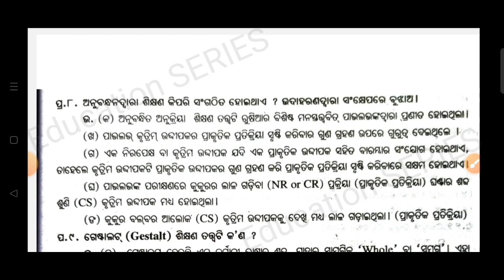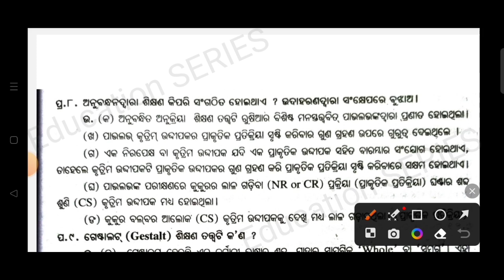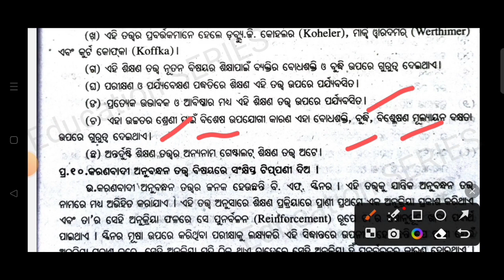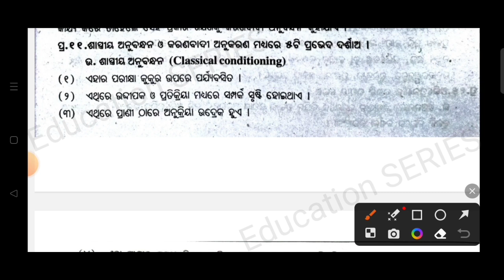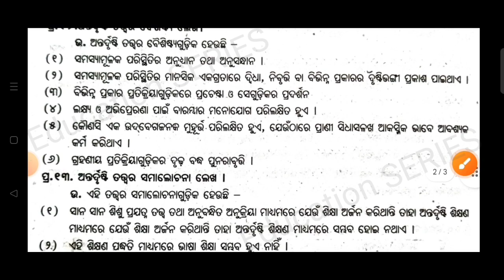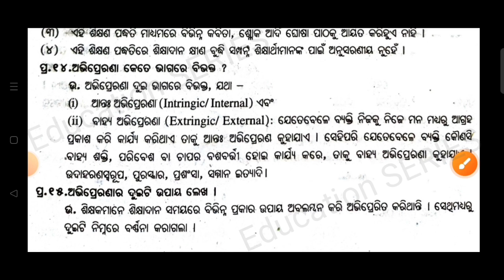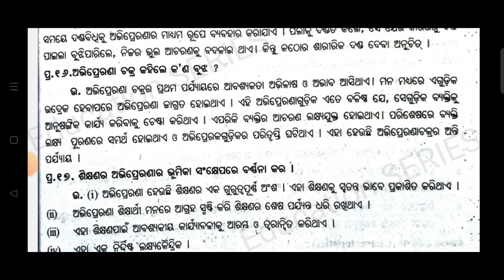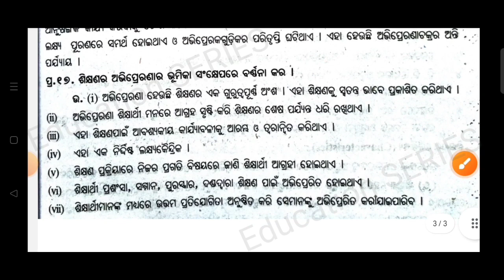+3 1st Years || 2nd Semester ||Education elective ||Ge education || Unit -3 || Part -2|| 3 Marks